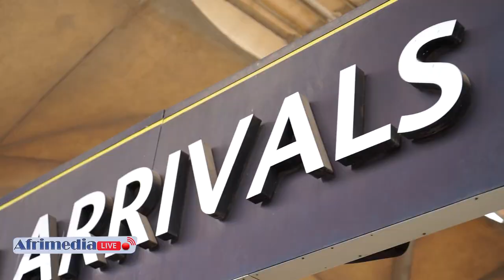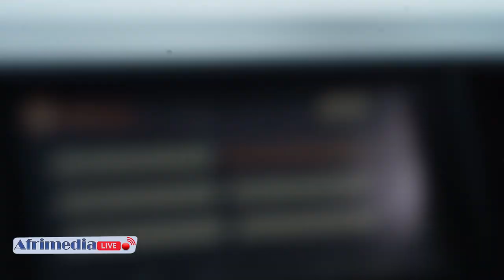🙌🙌MBEGA UMUKUNGA WEEEE/ AVUZE MPURUYAHA, NARIMBIZI KO NZAFUNGWA// CHAIRMAN MICHAEL BARATARAMYE KOKO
MBEGA IGITARAMO KIBEREYE UMOJA WEEEEE 🙌🙌/ CHAIRMAN MICHAEL ASOBANUYE KO YARABIZI KO AZAFUNGWA/ BURYA IMANA IGERA NO MURI GEREZA YAMUKUYE KINSHASA NYUMA Y'AMAZI 9/ CHAIRMAN MICHAEL ARASHIMIRA RUREMA